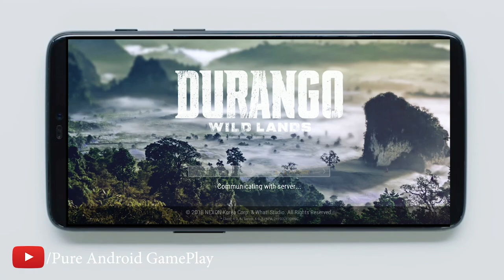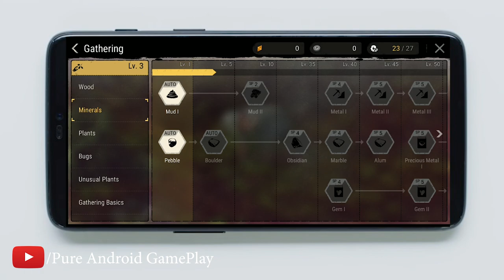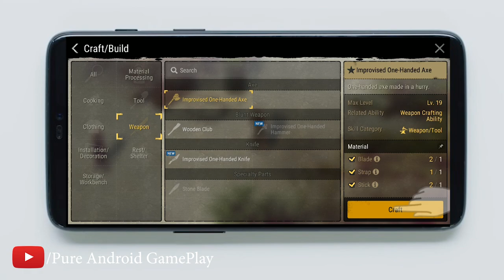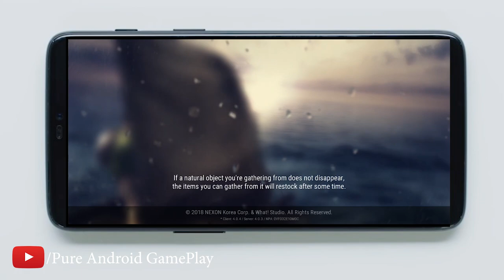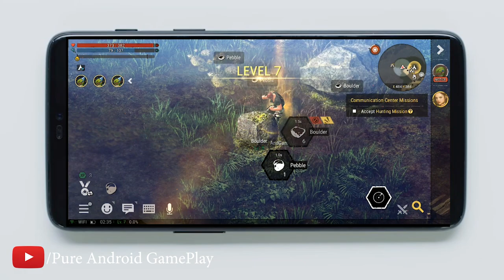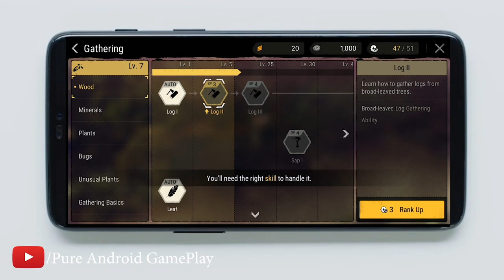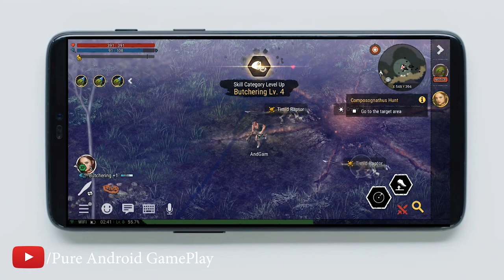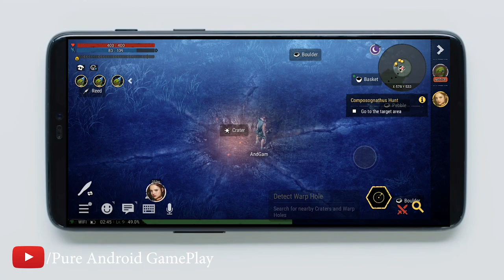Durango: Wild Lands - Android GamePlay 2019